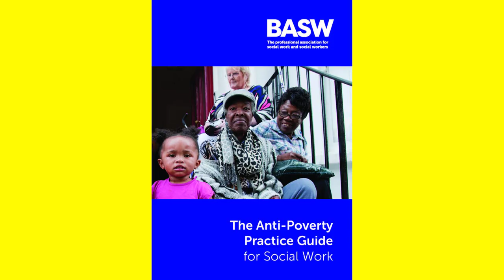King to meet founder of antipoverty charity in Scottish village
Charles, who is on his summer break at the Balmoral estate in Aberdeenshire, will visit St Paul's Church in Kinross, Perthshire, on Friday to meet Annie McCormack, the founder of Broke Not Broken.

He will be given a brief overview of the charity, which began life by providing food to those who need it, and view the garden where it grows its own fruit and vegetables.

Volunteers, including secondary school students, will talk to Charles about the charity, which now also provides a counselling service and money advice to residents.

The King will then view an art exhibition within the church featuring pieces by local artists, before meeting members of the public outside.

Charles will also visit the nearby Kinross Day Centre, where he will meet people who directly benefit from the services it provides, alongside visitors and volunteers.

The King will hear details of those services, including the provision of lunches for elderly residents and activities such as bingo, art classes and singing groups.

Before leaving, it is expected the King will unveil a plaque marking the 40th anniversary of the centre.

Perth and Kinross Provost Xander McDade said: "It will be an honour to be part of the group welcoming the King to Kinross and it will be an unforgettable day for everyone in the town.

"It is fantastic His Majesty will be seeing first hand some of the amazing work being done by community groups working in the area.

"Their work provides a lifeline to many people and shows what tremendous community spirit there is Kinross."